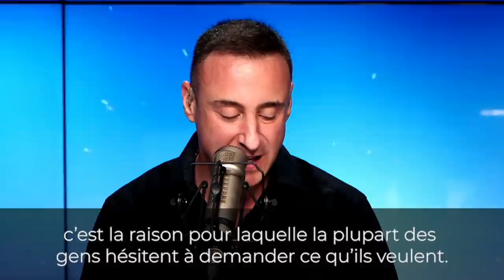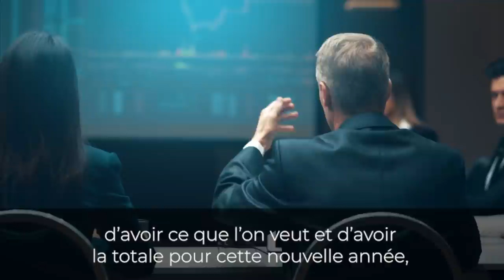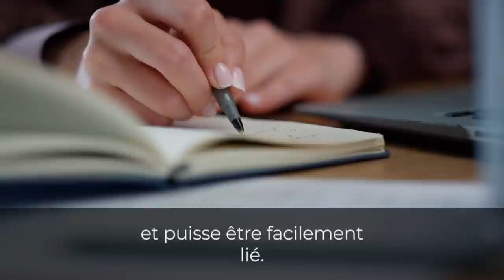7 stratégies pour tout avoir en 2022 I Franck Nicolas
Cessez de baisser en permanence vos standards comme le font la plupart des gens grâce à ces 7 stratégies